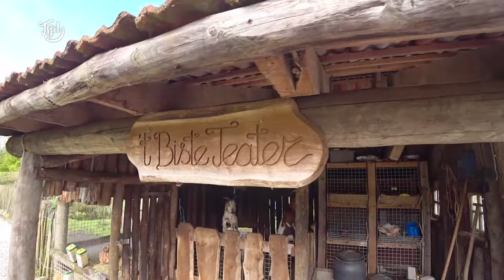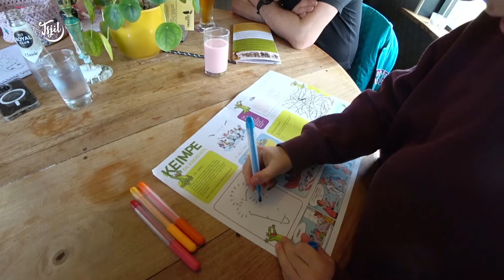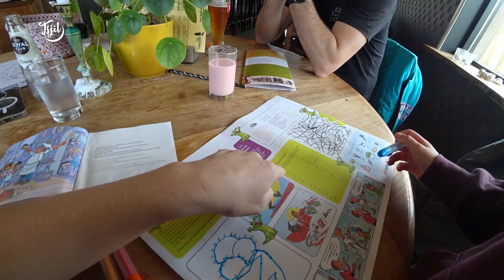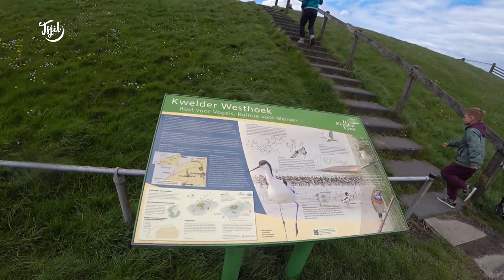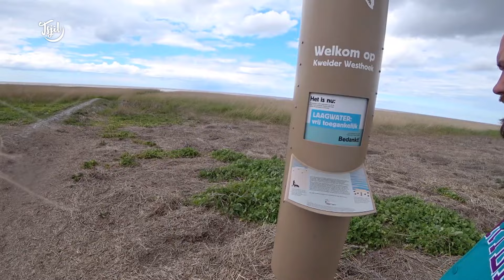De LANGSTE STRAAT van NEDERLAND (Ouwe Dyk) // Tjits Vlog #787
Wy binne in doelleas blokje om (dbo) op de langste strjitte fan Nederlân. Dy leit yn it Bildt en hjit dêr de ‘Ouwe Dyk’ en hat wol 1229 hûsnumers.